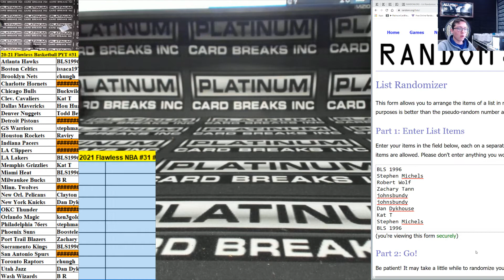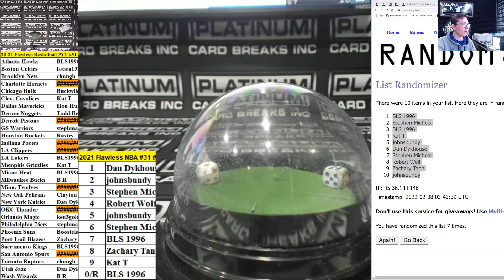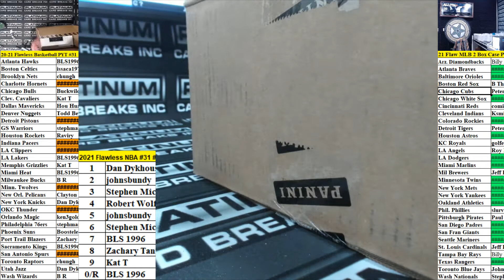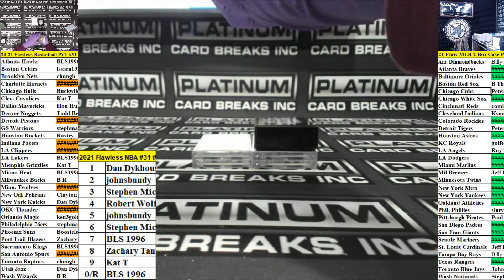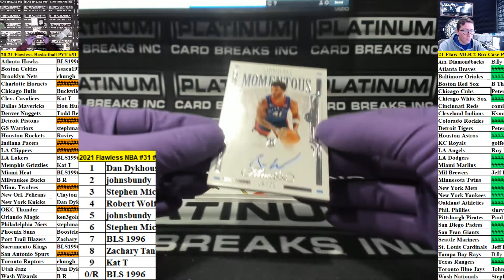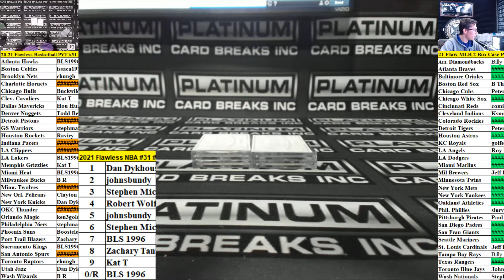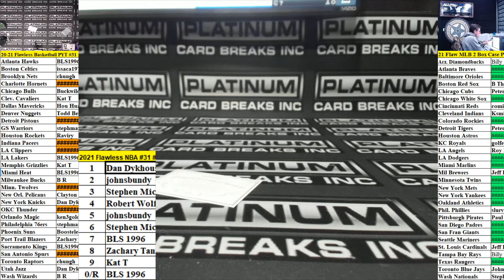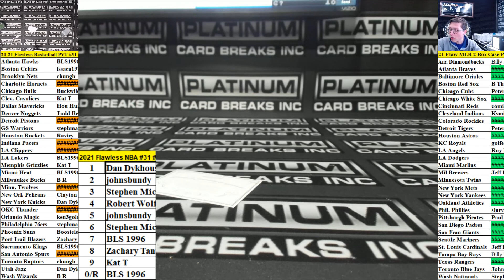2020-21 Panini Flawless Basketball 2 Box Case Pick Your Team #31